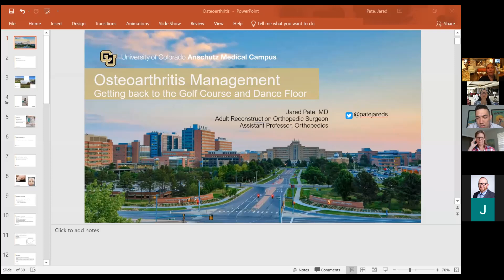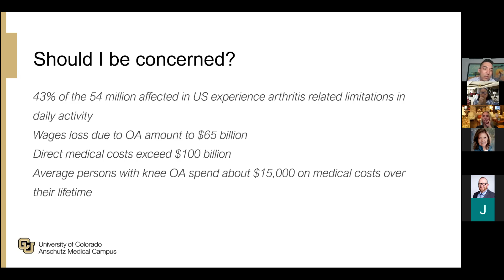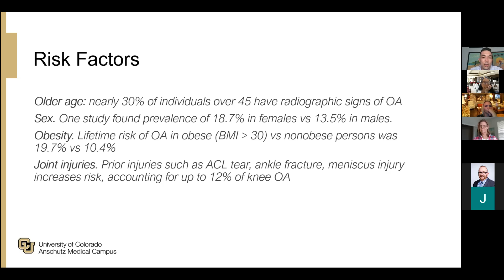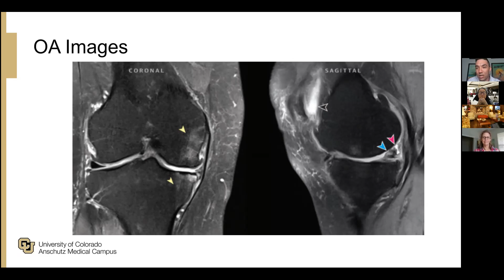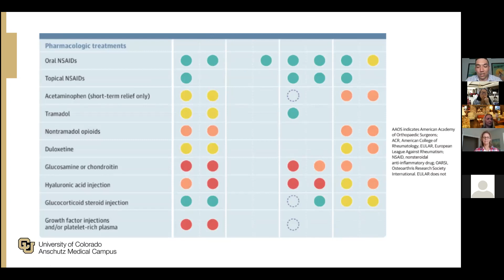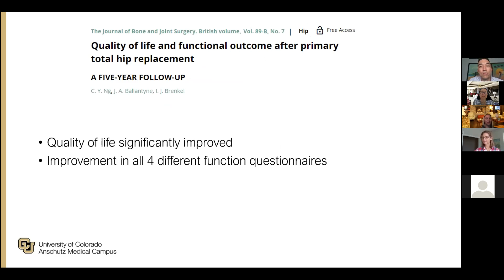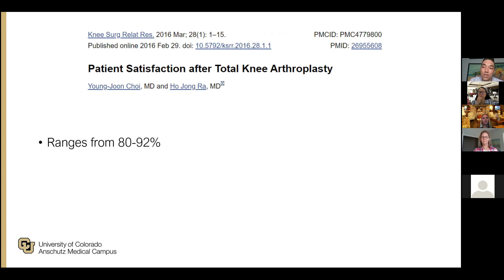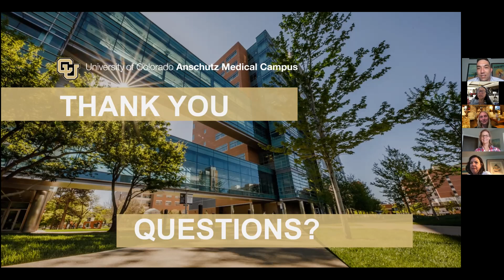Balfour Family Education Series: Osteoarthritis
Family Education Series:  Osteoarthritis Management
Getting Back to the Golf Course and Dance Floor
Thursday, June 24, 202, 5:30 PM - 6:30 PM

Balfour Senior Living expert, Judy Gold, LPN, leads a discussion to talk about joint pain and how to manage care so that you can improve the quality of life.
Judy will be joined by guest Jared Pate, MD from CU Anschutz Orthopedics.

Balfour is committed to providing the best service and amenities possible -  this includes continued education for our residents and their families from industry experts.

GUEST SPEAKER
Jared Pate, MD
Medical School: University of Hawaii John A. Burns School of Medicine
Residency: Cleveland Clinic, OH
Fellowship: The CORE Institute, Phoenix AZ

Dr. Pate specializes in hip and knee replacements, painful joints, revision hip and knee replacements, and fracture care.

"My goal is to provide quality care, and more importantly come to a joint decision on how to improve your quality of life. Whether that is being able to walk/live with less pain, or be able to get back on the golf course or pickleball court like you once did. Being born and raised in Hawaii, I know the benefits and desire to be outside and active as much as possible. Living in Colorado has only solidified this as we are able to enjoy the outdoors and amazing seasons this place has to offer."

TO CONTACT DR. PATE